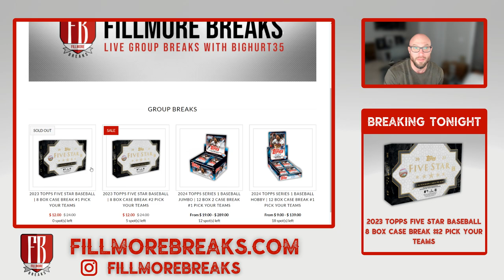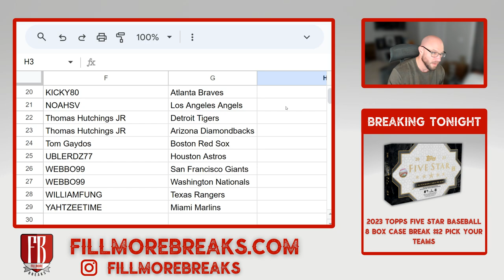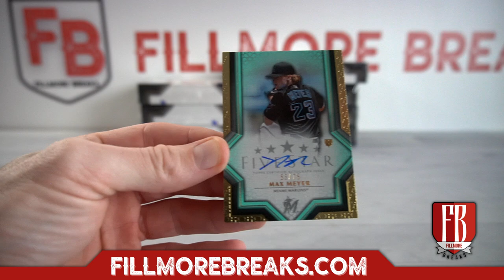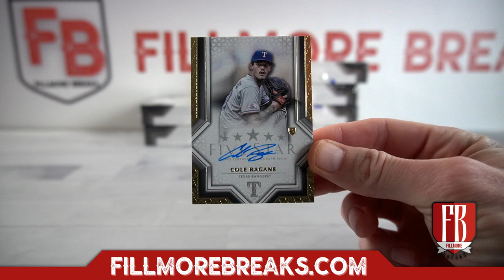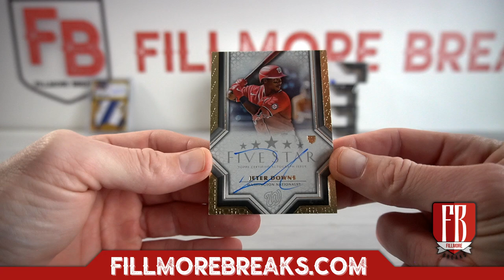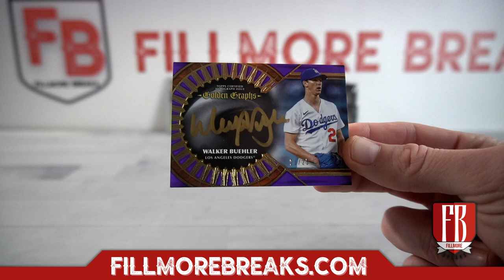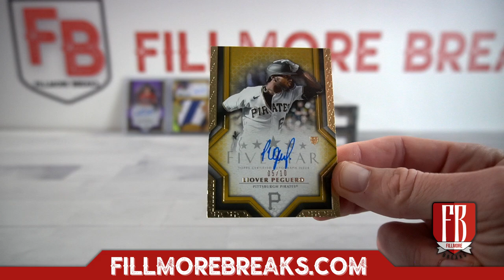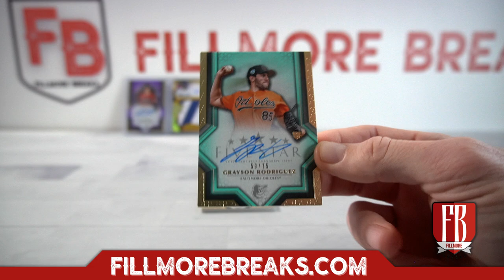2023 Topps Five Star Baseball | 8 Box Case Break #1 Pick Your Teams